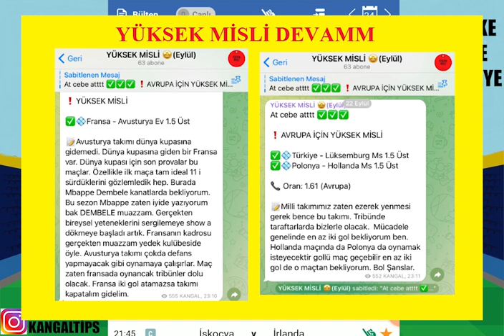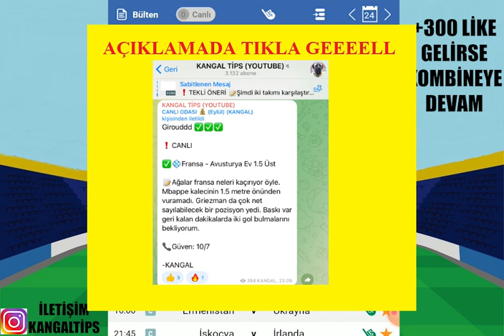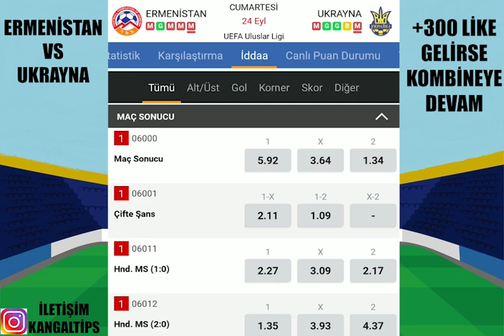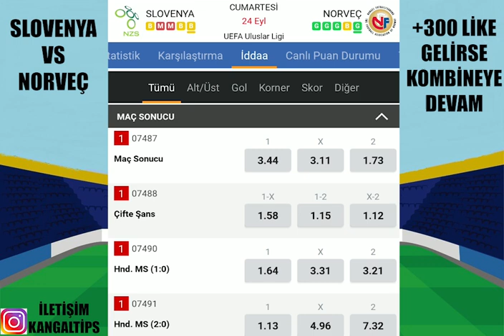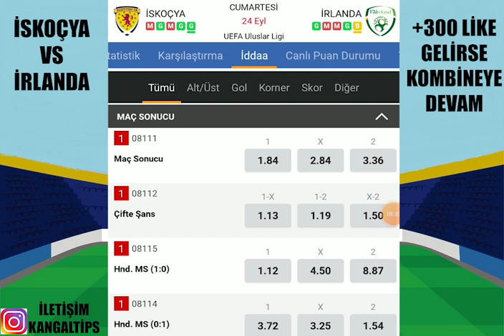ALIŞTIK ARTIK GARDAŞ ! TEBRİKLER.. 24 EYLÜL 2022 İDDAA TAHMİNLERİ